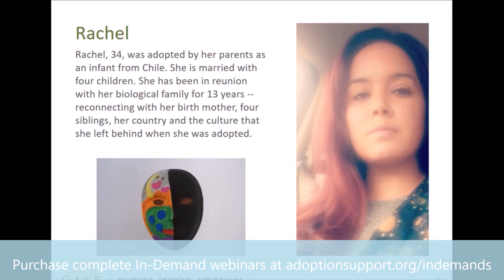Beneath the Mask Teens & Young Adults Share Their Stories In Demand trailer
Adolescence is a time when adoptees struggle with an extra layer of challenges related to the typical developmental tasks surrounding identity, separation from parents, and decisions around sexuality. In 2005, C.A.S.E. CEO Debbie Riley, LCMFT coauthored Beneath the Mask: Understanding Adopted Teens, which focuses on addressing six spots where teens get stuck—key areas of vulnerability in the adoption experience. C.A.S.E.’s brand new companion teen workbook, Beneath the Mask: For Teen Adoptees, continues that same theme. In this webinar, Ms. Riley will present a brief overview of these six stuck spots and will moderate a panel of the teen and young adult adoptees who contributed their powerful, heartfelt stories of their challenges with these stuck spots in the new workbook.